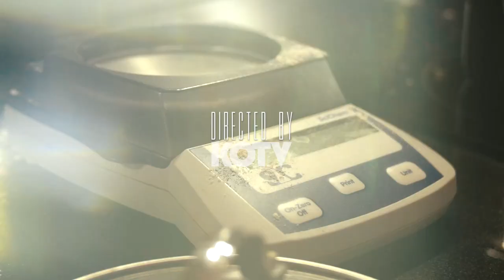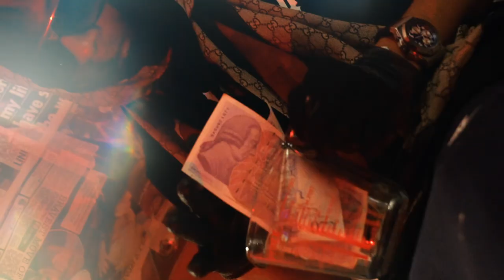S Boogie - Bando Baby (Music Video)